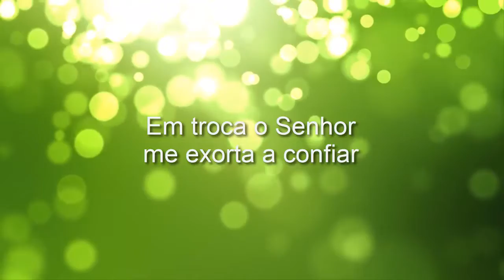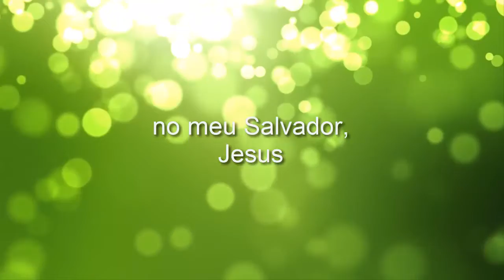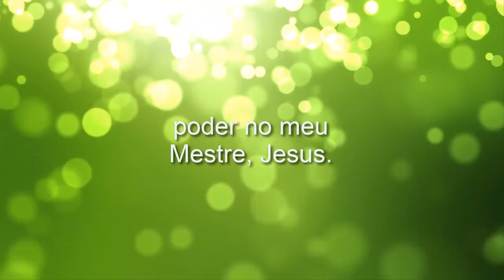Aprendendo a confiar (Learning to Lean) Playback